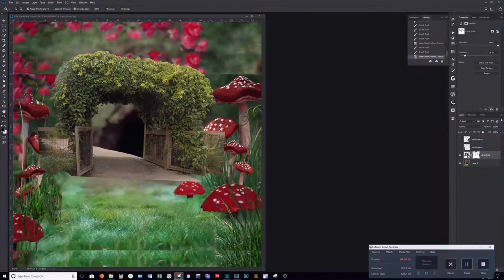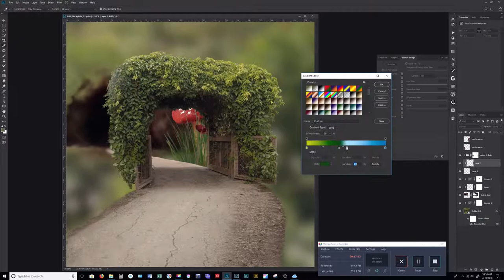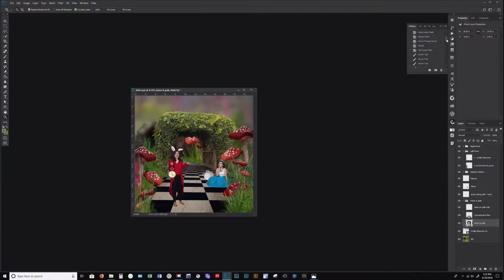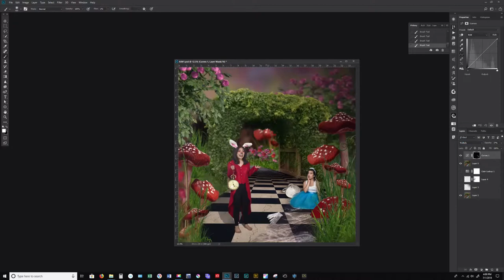The White Rabbit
Fall down the rabbit hole and join Alice and the White Rabbit in Wonderland! A look behind the scenes. Includes shoot-day footage and speed edits.

Music:  Alec Holowka, Night in the Woods Vol. 2 – Hold on to Anything: Donut Wolf

Stock/Resources/Materials:
Alice White Rabbit BG2 – Imagination by Rowena:
PHOTOGRAPHY – by Karyn Collins/Mythology Anthology
Alice
White Rabbit
Teacup
Rabbit’s Watch
Path under Checkerboard
Ivy Covered Entry Gate